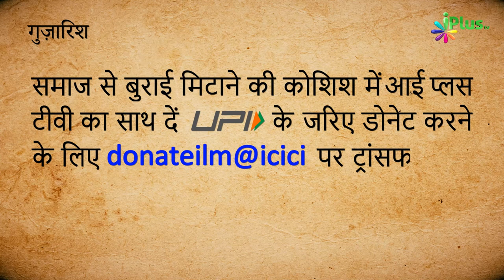Pehli Biwi Ki Mukhalifat Ke Asbaab Aur Uska Hal | Dusri Shadi Episode 28 | Sk. Kifayatullah Sanabili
Pehli Biwi Ki Mukhalifat Ke Asbaab Aur Uska Hal | Dusri Shadi Episode 28 | Shaikh Shaban Bedar | Shaikh Kifayatullah Sanabili | Shaikh Sarfaraz Faizi | iPlus TV